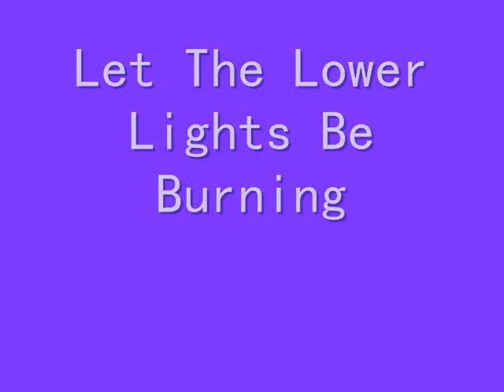Let The Lower Lights Be Burning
1. Brightly beams our Fathers mercy,
      From His lighthouse evermore,
      But to us He gives the keeping
      Of the lights along the shore.
          * Refrain:
            Send a gleam across the wave!
            Some poor fainting, struggling seaman
            You may rescue, you may save.
   2. Dark the night of sin has settled,
      Loud the angry billows roar;
      Eager eyes are watching, longing,
      For the lights along the shore.
   3. Trim your feeble lamp, my brother;
      Some poor sailor, tempest-tossed,
      Trying now to make the harbor,
      In the darkness may be lost.